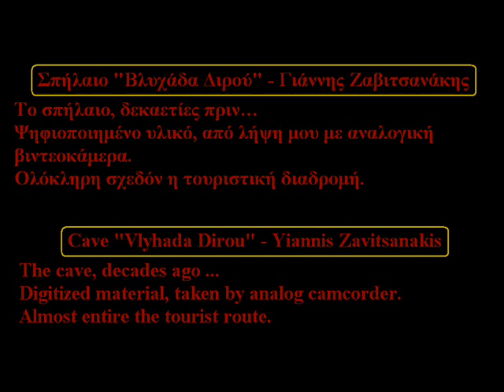Σπήλαιο "Βλυχάδα" - Διρός - Cave "Vlyhada" - Diros